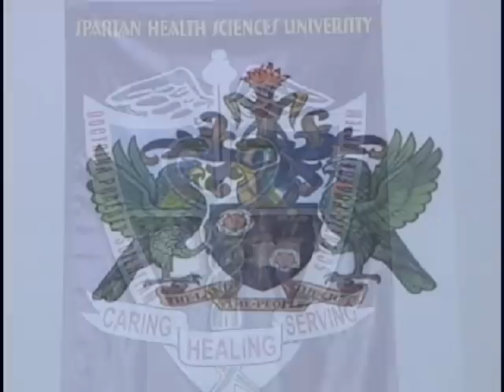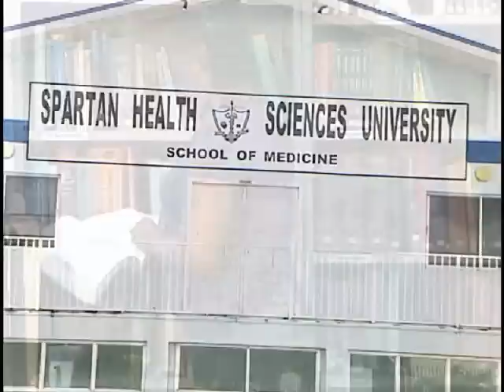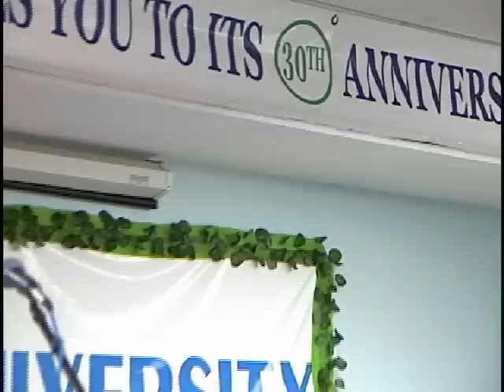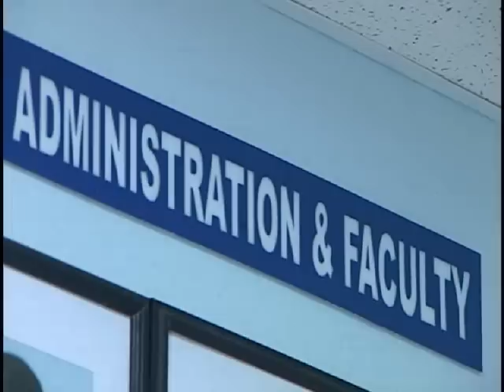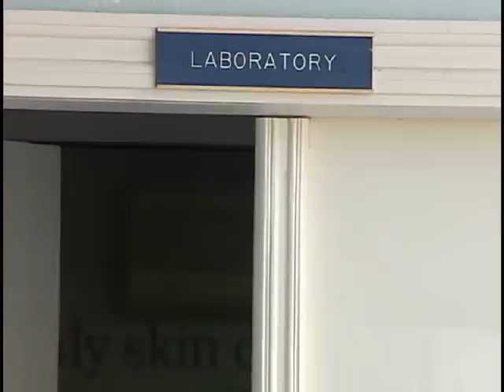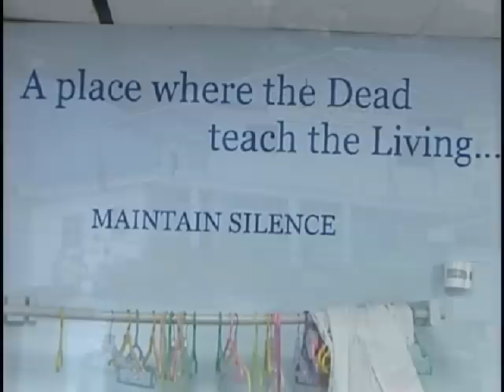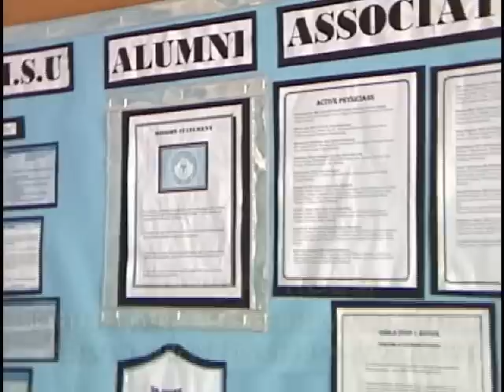Spartan Health Sciences University School of Medicine Information Video part 1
Spartan Health Sciences University School of Medicine Information Video